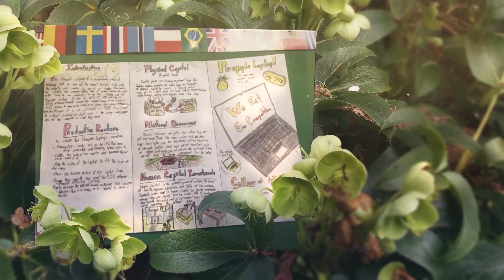Eagle Eye View 09/28/18